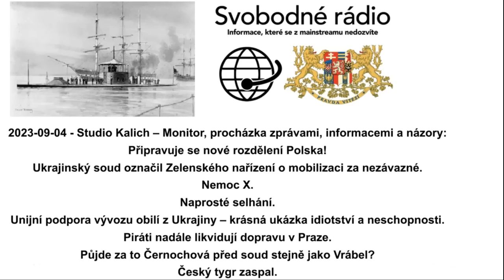2023-09-04 - Studio Kalich – Monitor, procházka zprávami, informacemi a názory.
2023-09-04 - Studio Kalich – Monitor, procházka zprávami, informacemi a názory.